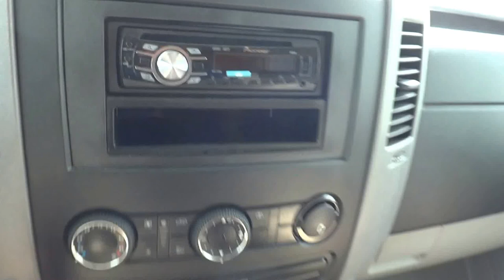2009 Gulf Stream Vista Cruiser 4232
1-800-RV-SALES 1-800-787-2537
2009 Gulf Stream Vista Cruiser 4232

3332 Paul S. Buchman Hwy, Zephyrhills, Florida 33540